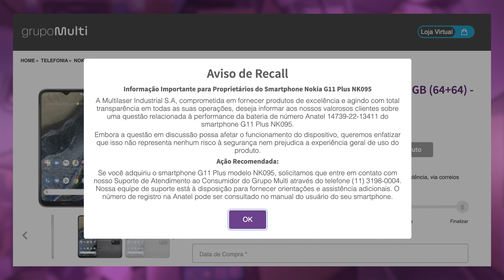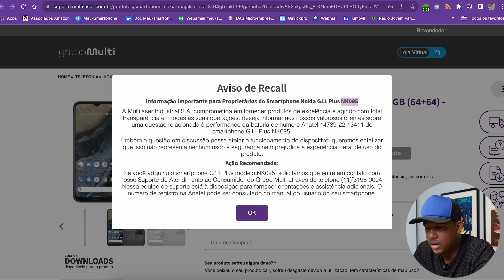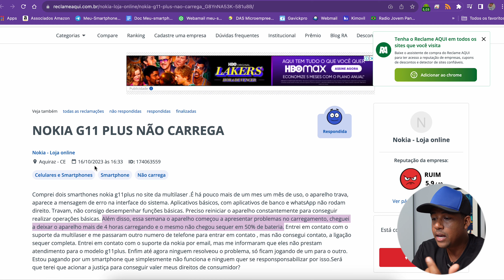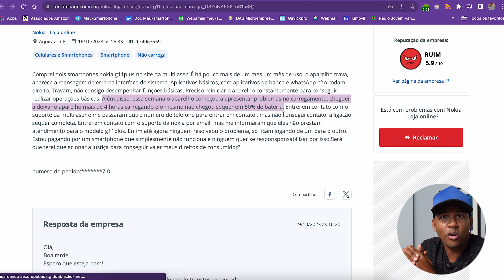Nokia e Multilaser faz RECALL de TODA unidade do Nokia G11 Plus no Brasil